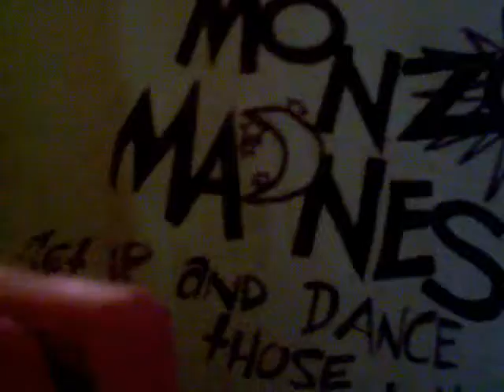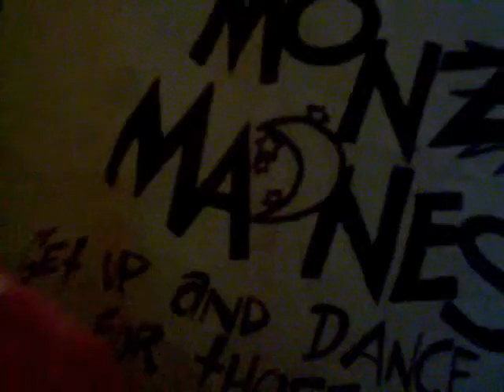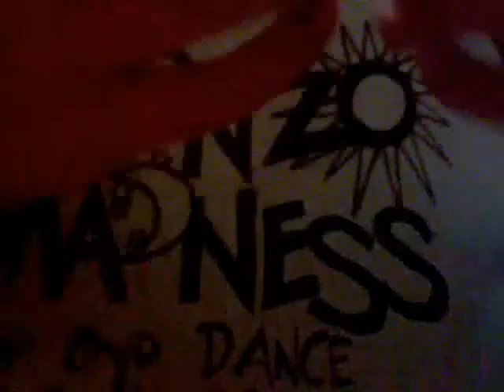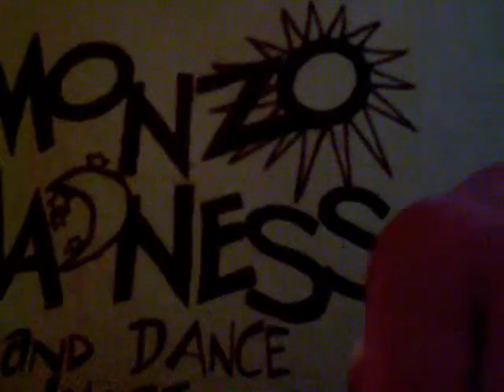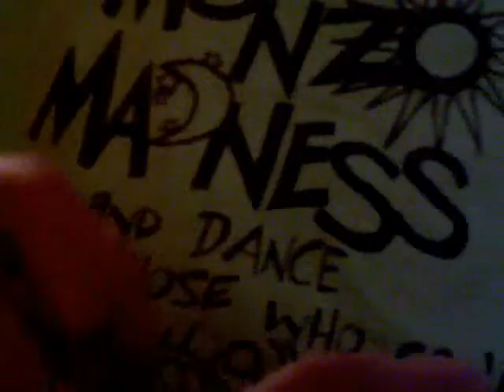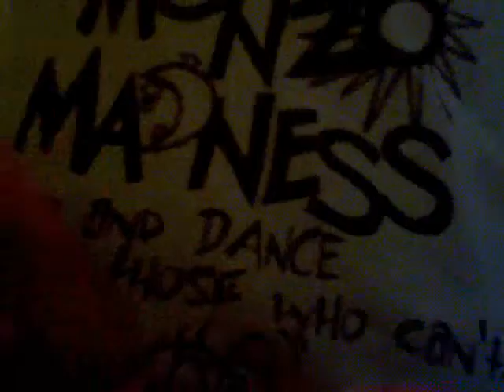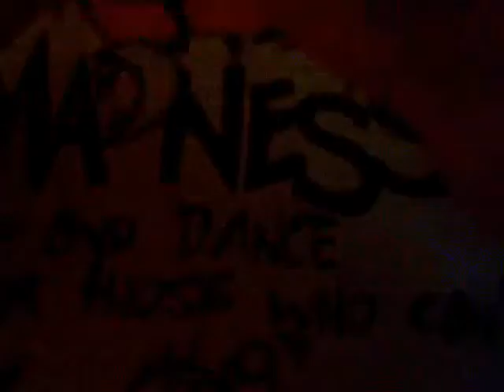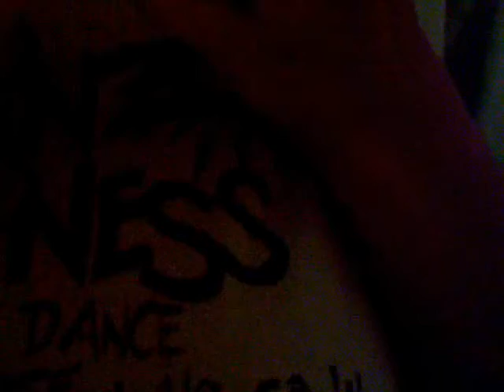Putting On 3x3x3 Tiles (very fast speed using windows movie maker)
it is really fast